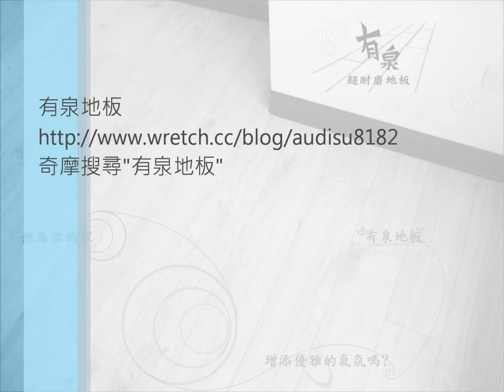Quick-Step 白色脂松UF1235 房間.wmv